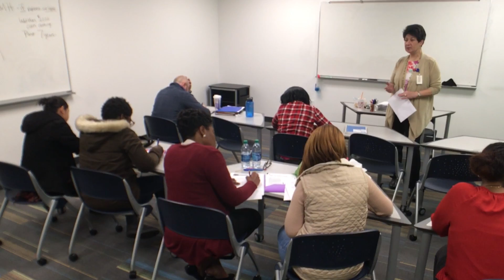Immigrants Seeking Education For A Better Job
Monica Lama studies at the Jewish Vocational Service aiming to find her way into a promising medical career.